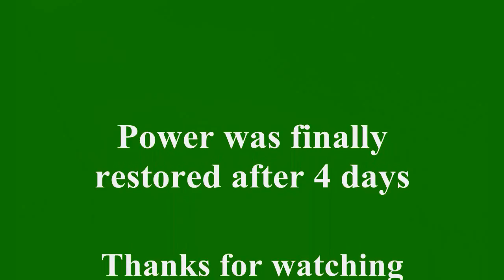Southern California Wind Storm Damage 2011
We had a terrible Santa Ana wind storm here in the San Gabriel Valley of Southern California.  I've been here 46 years and never experienced anything like it